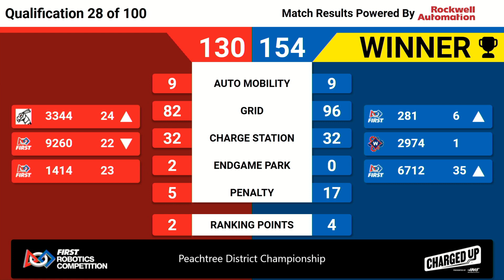Qualification Match 28 - 2023 PCH District Championship